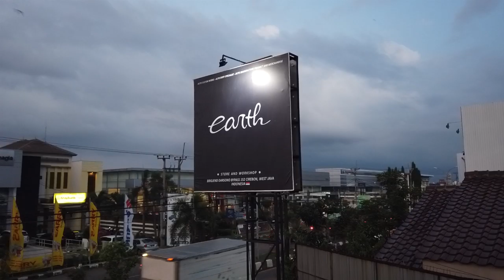Menghadiri Weekend Car Society Bandung 2019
hello earth troopersss
ya hari ini kita akan sharing ke kalian keseruan kami di acara
Weekend Society